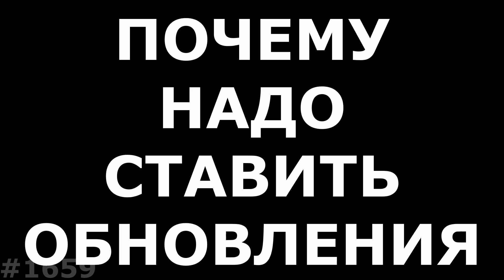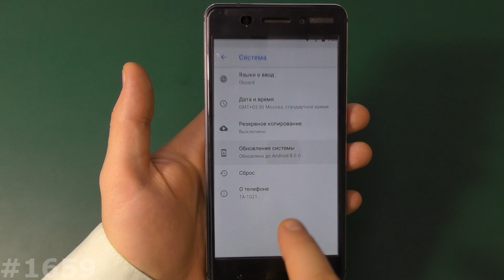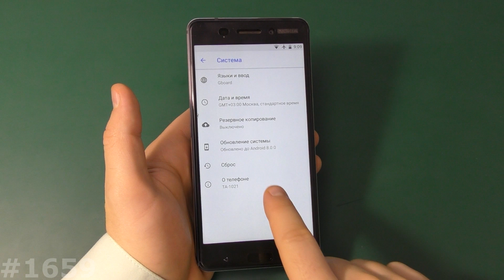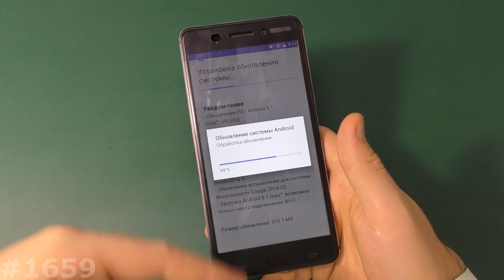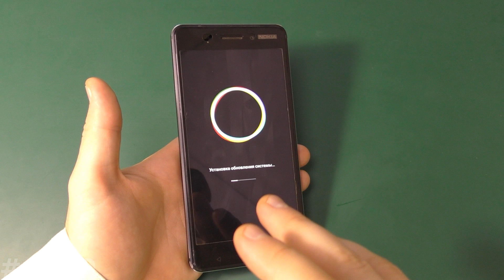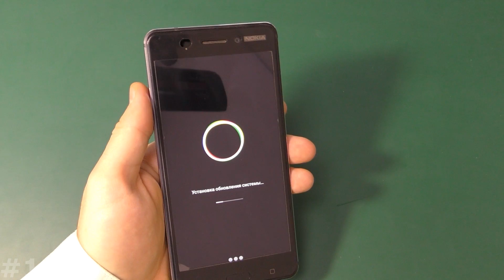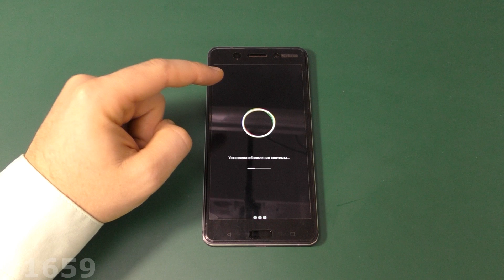Надо ли обновлять телефон??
Давно ведутся споры, так нужно ли обновляться, нужно ли ставить OTA обновления или лучше оставаться на стоковой прошивке!! Попробуем разобраться в теме более детально...
Я считаю что есть ряд исключений и случаев, когда ставить обновления на телефон не только не нужно, а даже опасно!! В ремонт постоянно приносят телефоны которые нужно прошивать как раз из за кривого обновления прилетевшего по воздуху, но к счастью это лишь исключения!!
Я рекомендую ставить каждое обновление, которое выпускается производителем, там он дорабатывает косяки прошивки, вносит патчи, изменения и доработки!!
ВСЁ САМОЕ ПОЛЕЗНОЕ ДЛЯ ВАС:
Самая большая инструкция, как попасть в рекавери и сделать Hard Reset
Как установить драйвера для прошивки смартфона или планшета
Удаление вирусов СМС\ММС на Андроид
Разблокировка телефона и планшета от Билайн
Отключение проверки цифровой подписи драйверов